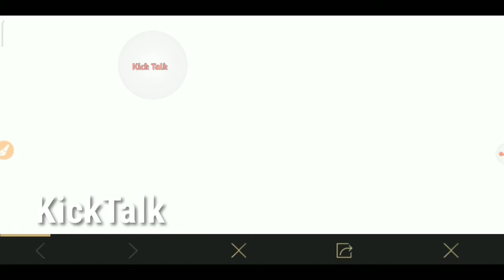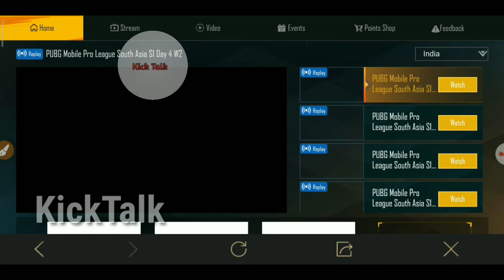New Event PMPL South Asia full Event Explain in tamil..... [KickTalk]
PMPL_South_Asia_Explain_tamil

PUBG MOBILE NEW EVENT PMPL SOUTH ASIA IN FULL EXPLAIN IN TAMIL.

NCS